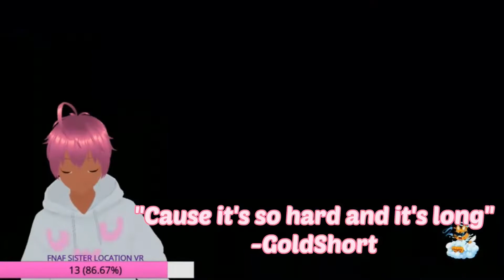I am Terrible at speedrunning Neon White